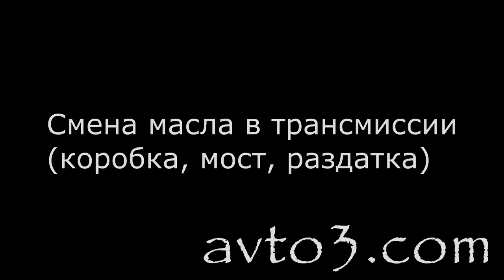Замена масла в трансмиссии опель антара/шевроле каптива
шевроле каптив (chevrolet captiva), опель антар (opel antara) близнецы братья. Поэтому это видео по замене масла одинаково подходит и тем, и другим. Быстро и наглядно показываю замену масла в задним редукторе, замену масла в раздатке шевроле, замену масла в коробке передач. Масло в коробку, масло в раздатку и масло в редуктор заднего моста заливал одинаковое GL-5 синтетика 75W90 масло ZIC синтетика.